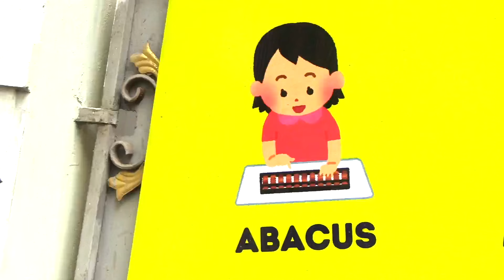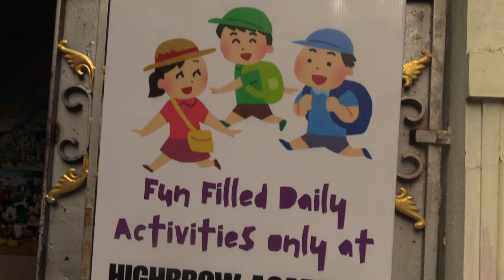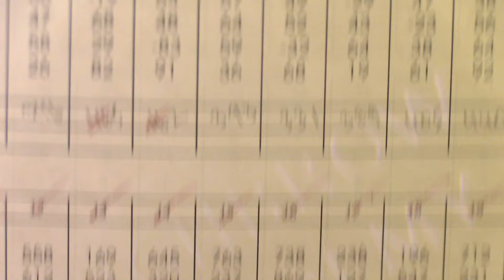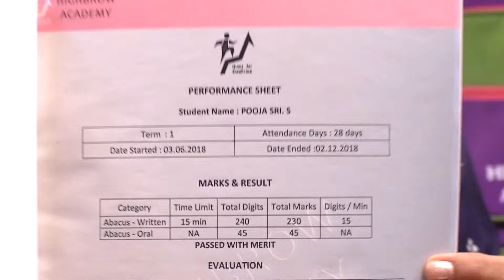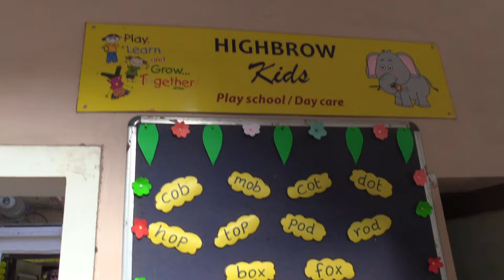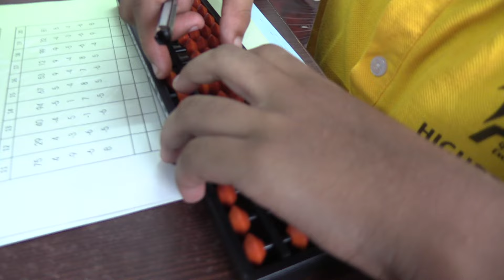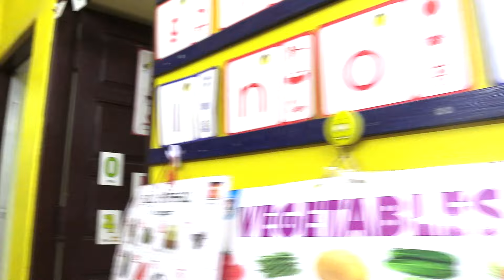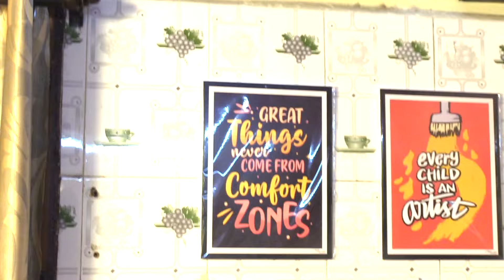திறமையான மாணவர்களை உருவாக்கும் அகாடமி